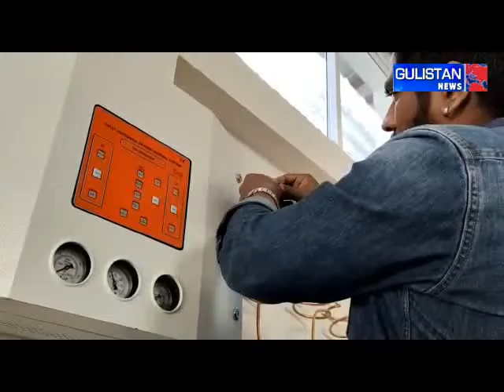मेंढर की अवाम को मिल रहा है 500 एमपीएल का ऑक्सीजन प्लांट, लोगों में खुशी सरकार का किया धन्यवाद